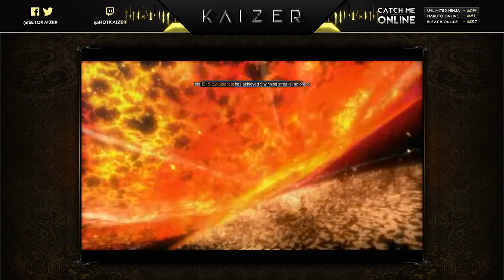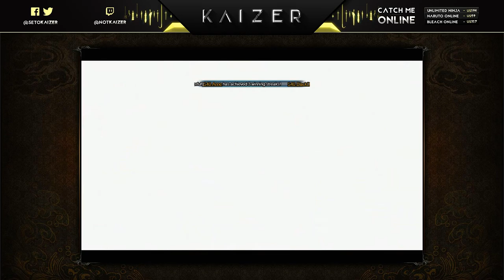Crash The Game | Naruto Online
Upon release 3K Madara was able to crash the game. Now newer ninjas are also able to do that with Kimono Itachi for example. Combine the powers and behold you might have a chance to win just by crashing your opponents game and having the auto advantage.
Channel Related
Games That I Play
★Naruto Online★ - NYS59 Kaizer(Hyakkimaru)
★Bleach Online★ - US317 Kaizer
★Unlimited Ninja★ - US194 Kaizer
I am ONLY on these servers, if you don't see my server here it means that is not me.